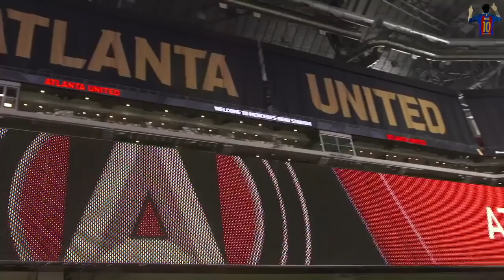Miguel Almirón - AD10S -Welcome to Newcastle United-2019- Goodbye Atlanta United FC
Miguel Almirón leaves Atlanta United for English side Newcastle United for a MLS record of $27 millions dollars. He has signed a deal that keeps him with them until 2024. Atlanta United will forever be grateful for the contribution Almirón had throughput his 2 year stay in Atlanta. It breaks our hearts to see him go but its only for thw best for him.